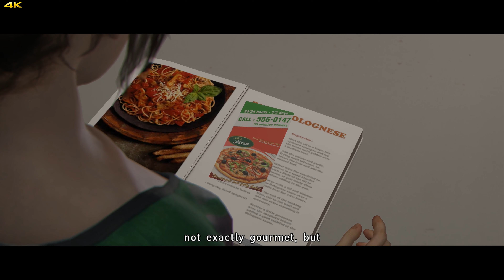Date Night [Beyond Two Souls] [Part 6]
►Thanks for checking our Date Night [Beyond Two Souls] [Part 6]. This series is on PC and in 4K . This is Part 6 I hope you enjoy it. Hit that thumbs up button if you liked the video and want to see more.

A unique psychological action thriller delivered by A-list Hollywood performances of Ellen PAGE, Willem DAFOE, Beyond: Two Souls™ takes you on a thrilling journey across the globe as you play out the remarkable life of Jodie Holmes.

►Gaming Hardware:

Monitors (3): Asus ASUS ROG SWIFT Curved PG348Q, 34" 100Hz
Acer Predator X27 4K HDR 144Hz
Disks: Samsung 970 EVO Polaris 500GB M.2 / Samsung 1TB 860 EVO SSD
GPU: MSI GeForce RTX 2080TI
RAM: Team Group 8Pack 32GB (4x8GB) DDR4 3200MHz Quad Channel
Motherboard:Asus Prime X299-Deluxe (Socket 2066) Intel X299
CPU: Intel Core i9-7920X 2.9Ghz OC 3.5Ghz
Keyboard: ASUS ROG Claymore
Mice: Logitec G403
Camera's: Logitech C922 Pro Stream Webcam / Canon 200D DSLR Camera
Microphone: Blue Yeti Blackout
Other: Stream Deck